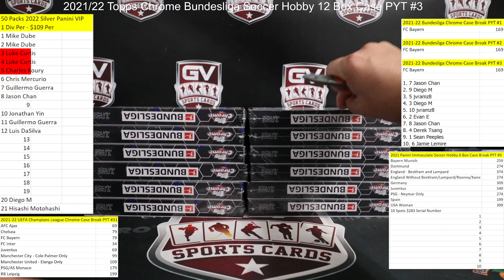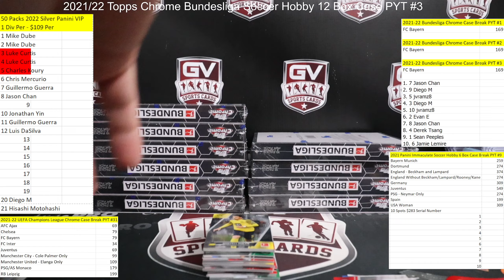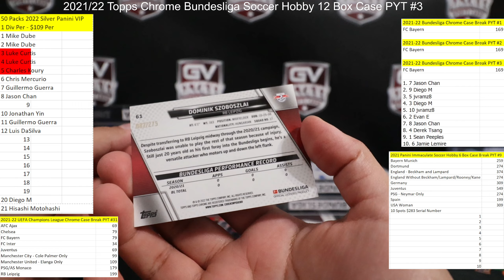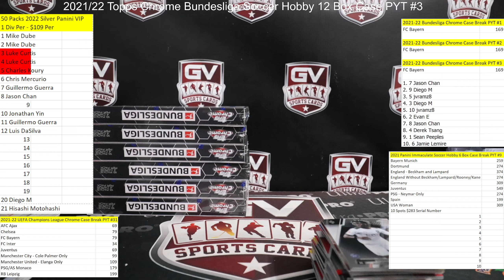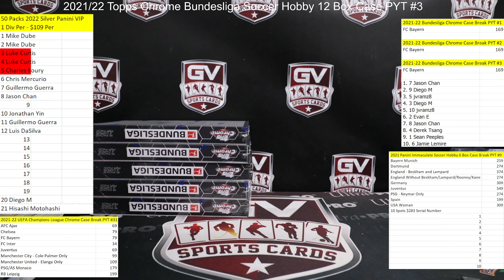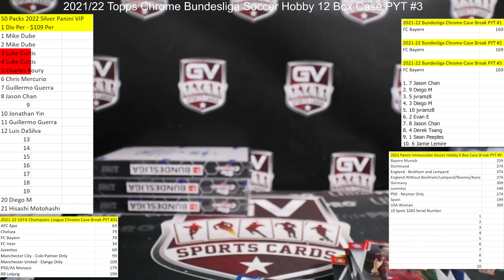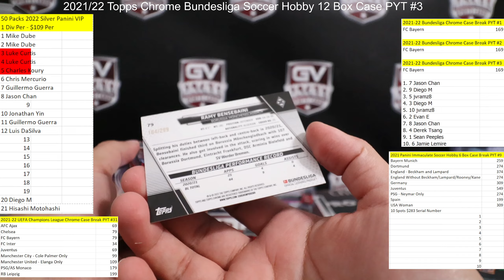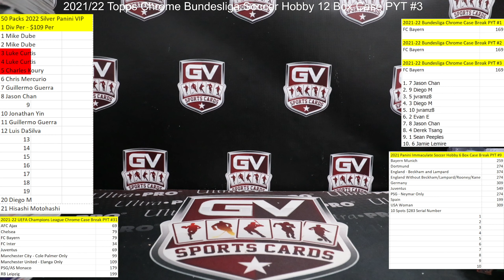2021/22 Topps Chrome Bundesliga Soccer Hobby 12 Box Case Break PYT #3